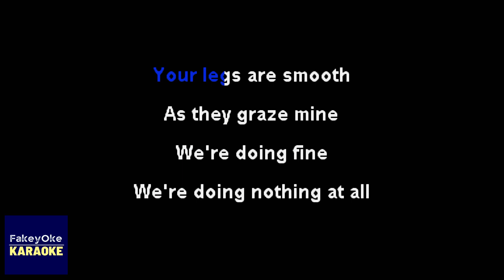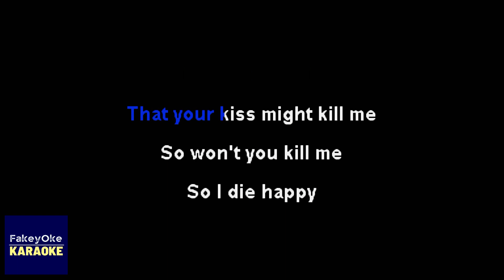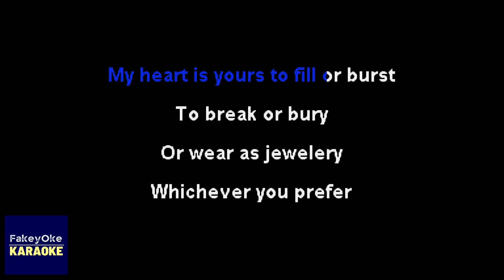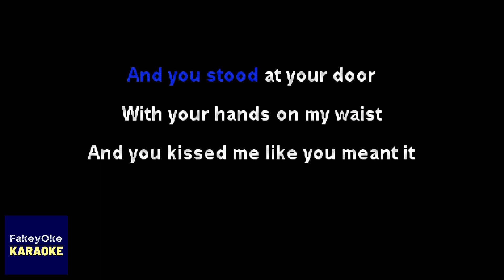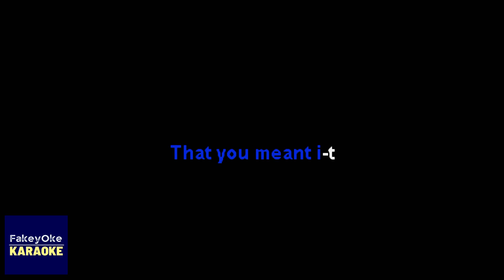Dashboard Confessional - Hands Down (Acoustic) [Karaoke]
From the So Impossible EP